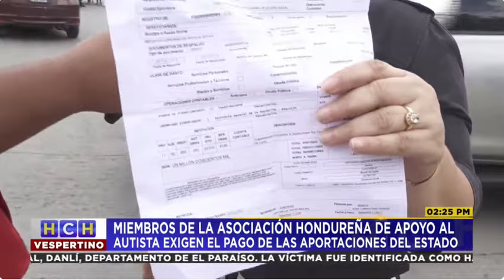¡Les deben L1.2 millones! APO-AUTIS protesta en bulevar Suyapa, exigiendo pago de su presupueso